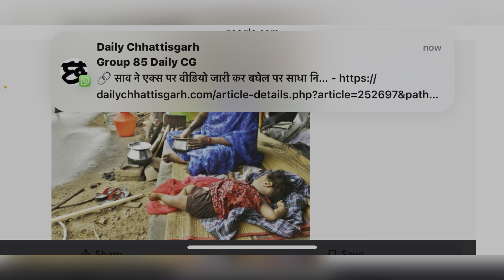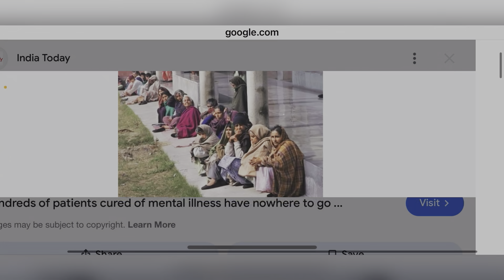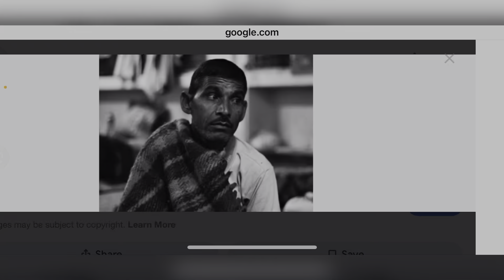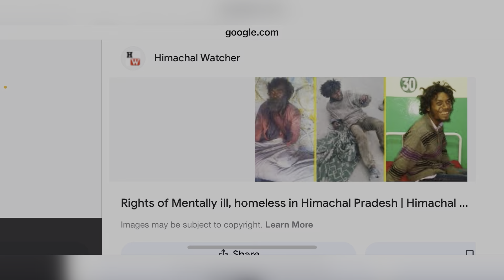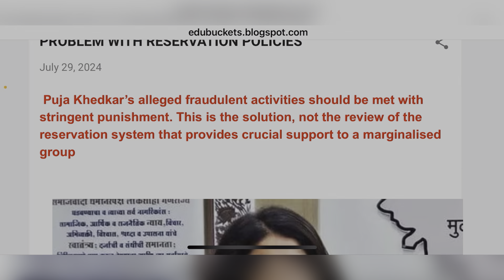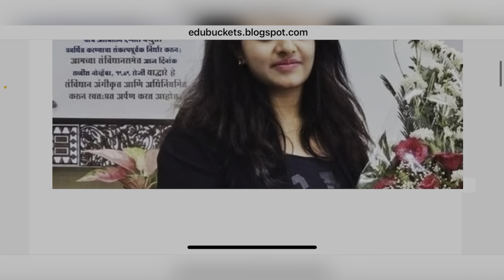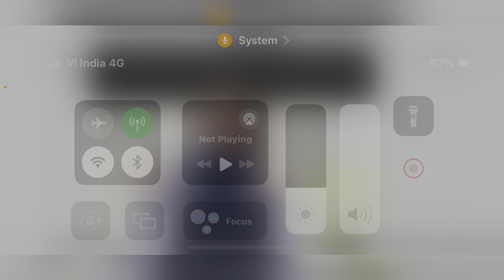29 July 2024 | the hindu newspaper editorial analysis UPSC | daily current affairs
Hello friends ,

Today is 29 july 2024 and here we will discuss newspaper editorial analysis in hindi . So today we will discuss some important news and editorial topics of the newspaper here are some topics you can read and understand which are important for UPSC exam :

Editorial

1 PROBLEM WITH RESERVATION POLICIES

2 homelessness mental illness people care model

Manu’s historic bronze opens India’s medal hunt

New job schemes to kick off soon: Somanathan

Why job schemes should target women, agriculture, youth

Orangealert in 5 rain-hit districts of Kerala today

TwostealthfrigatesbeingbuiltinRussiawilldelivered soon

Important_news_analysis_29_july_2024# The_hindu_editorial_analysis_in_telgu The Hindu editorial discussion and news analysis in Hindi(UPSC/RPSC/SSC/IBPS/EPFO/Bank)

UPSC
UPSC IAS syllabus
UPSC syllabus
UPSC online
UPSC exam
UPSC CSE 2024
civil preparation
UPSC preparation
UPSC motivation
crack IAS
crack UPSC
UPSC EPFO
RPSC exams

29_july_2024_the_hindu_editorial_analysis current affairs, bank, ssc, the hindu editorial analysis, the hindu editorial today, the hindu newspaper today, Daily Current affairs, Today's Current Affairs, ## Current Affairs
Daily Current affairs MCQs, Next Exam Daily Current Affairs, NextExamDailyCurrentAffairs, Next Dose Daily Current Affairs, NextDoseDailyCurrentAffairs, NextExamCurrentAffairs, NextExamNextDose, Online Study Point, Online Study Point Current Affairs, Online Study point Daily current affairs, OnlineStudyPoint, OnlineStudyPointdailycurrentaffairs, SarkariJobNews, Sarkari Job News